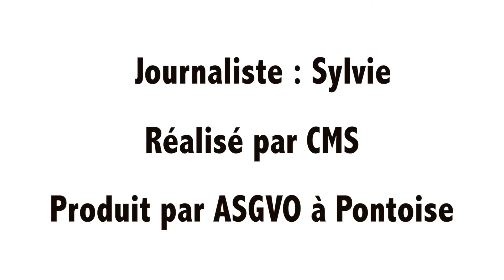All Star Game Val d'Oise 2017 - Interview de M. Guyot Peak France)